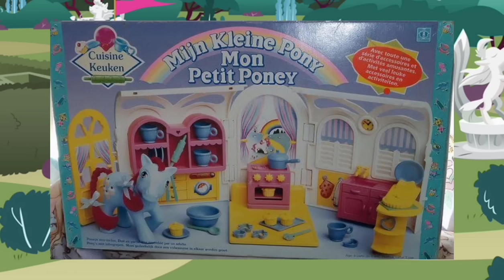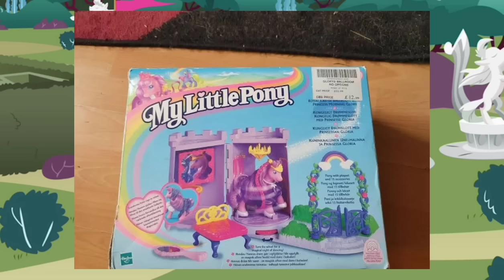A EVOLUÇÃO DOS PLAYSETS DE MLP (1980▶2022)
Quem aí gosta de brincar ou colecionar os playsets de mlp?
Por acaso você sabe como eram os playsets à quase 40 anos anos atrás?